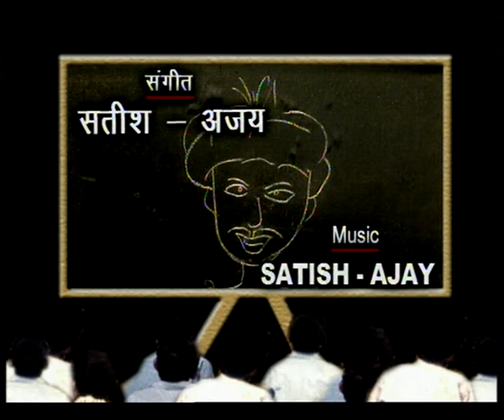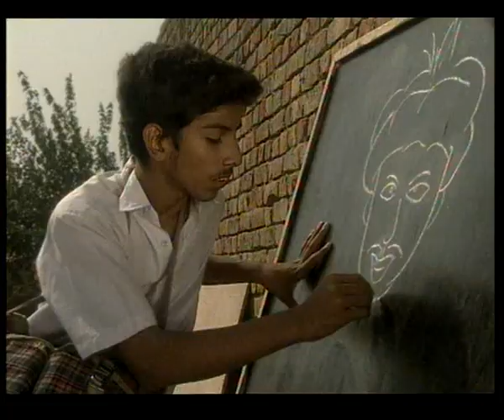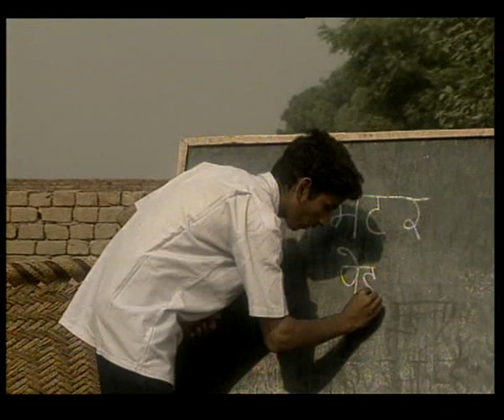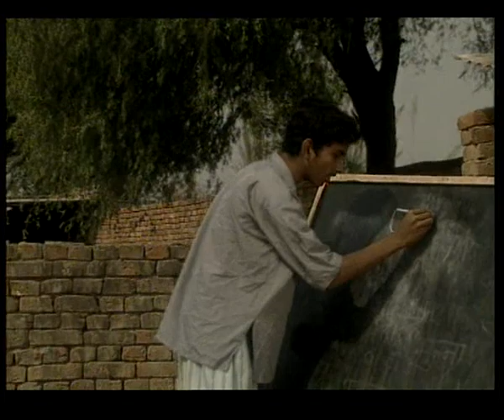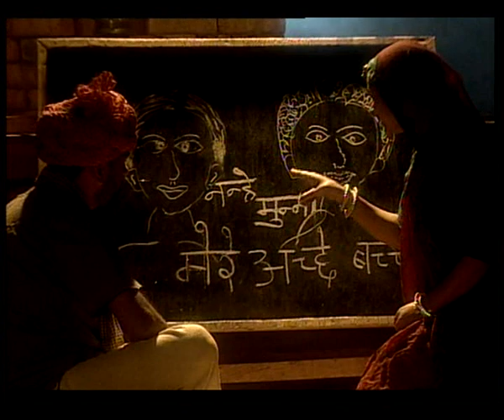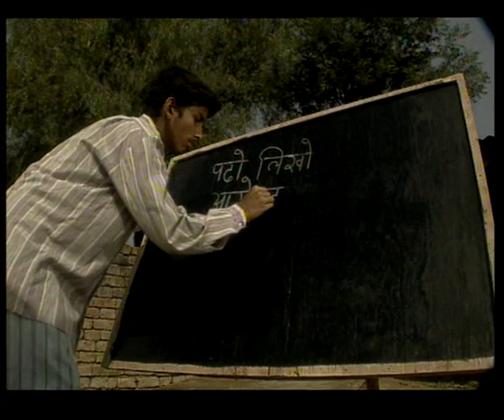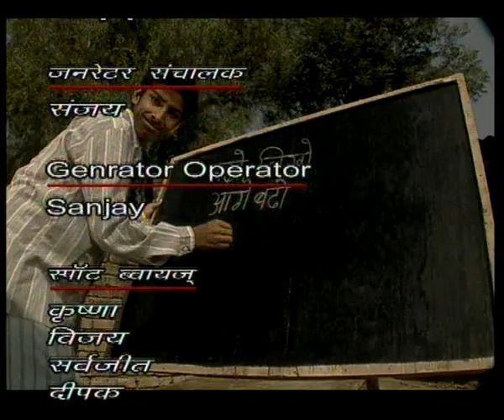BLACK BOARD EP 4